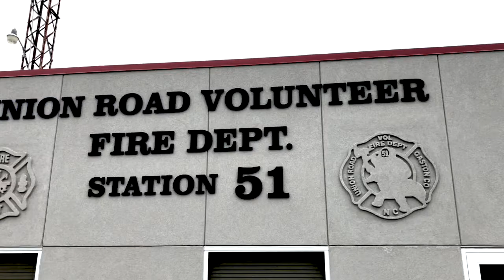Union Road Fire Department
Union Road Fire Department located in Gastonia North Carolina. Pride of the South Side.